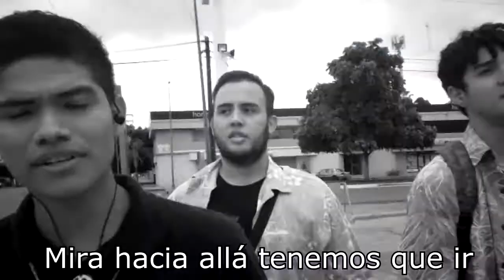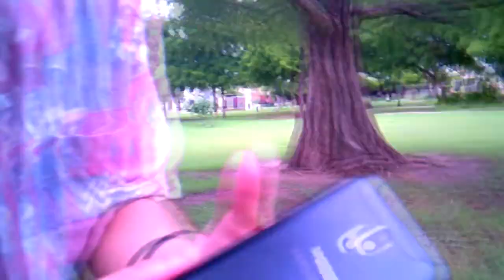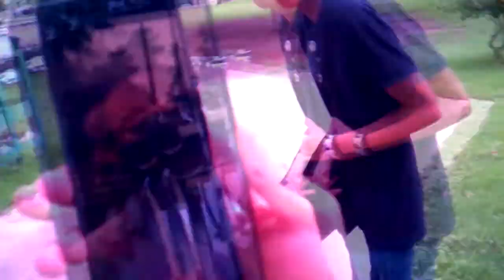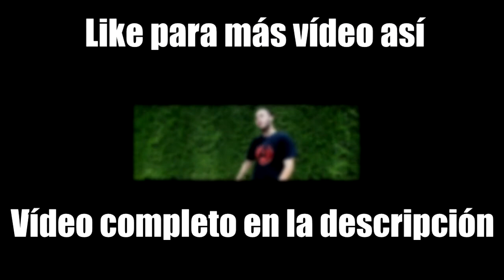MOMENTOS DIVERTIDOS | Un Logro Más | DETRÁS DE CÁMARAS | Ft. Nick Yueel & NeburandEkik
Amigos: 😎🤙

También me puedes seguir en mis cuentas😎: 👇👇

😮Agrégame en free fire como: WordArt1258B (JUEGO SIEMPRE)